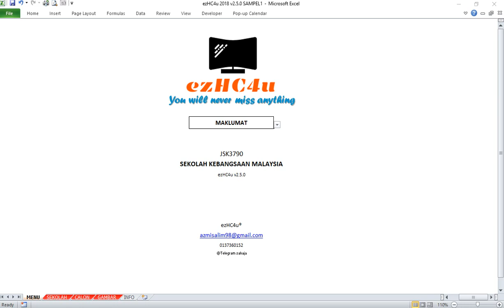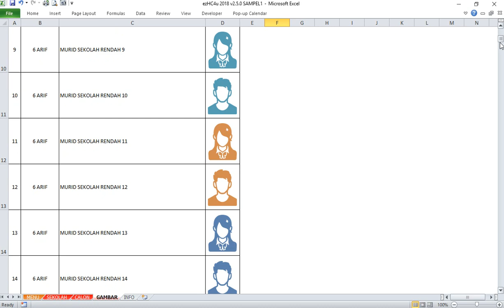ezHC4u Tutorial 4 Pengenalan menu maklumat gambar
Dapatkan ezHC4u ini.
Klik pautan dibawah ini untuk menghubungi Admin ezHC4u